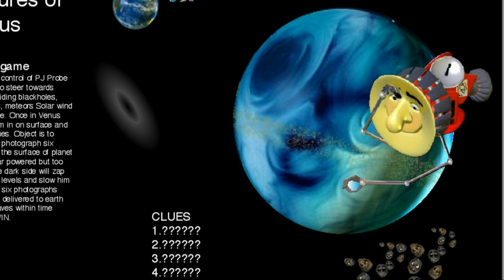Sparkx Meeting Professor Hubble